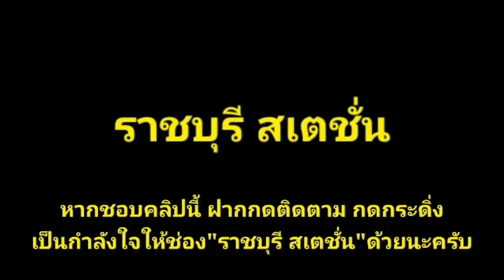Ep.185 ขบวน 355 เเละ ขบวน 258 จอดศาลายา นักศึกษาเเละคนทำงานเยอะมาก